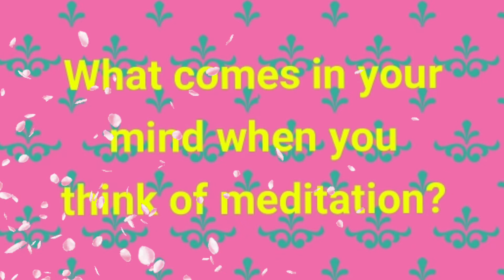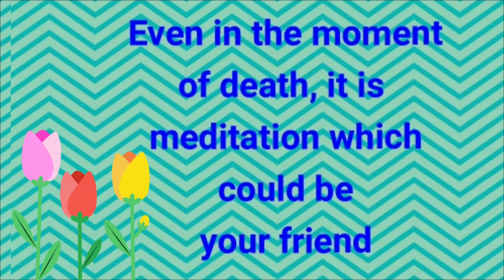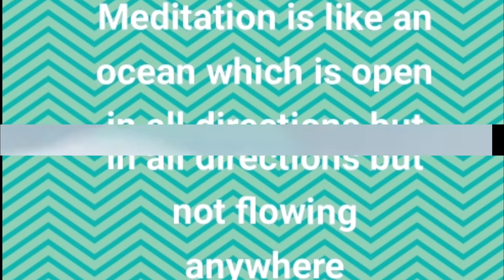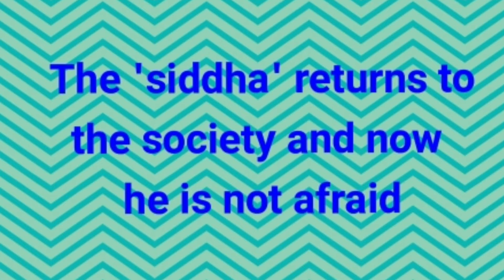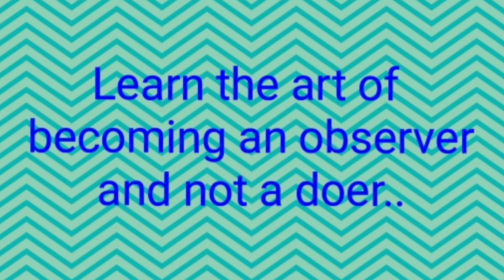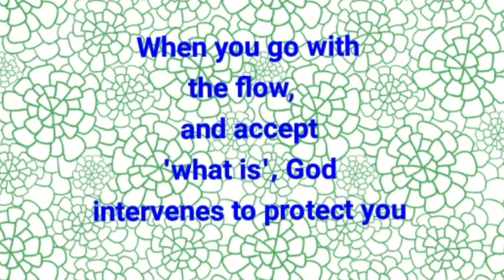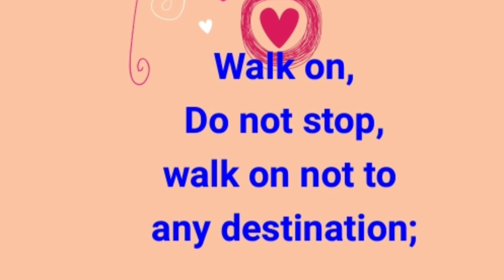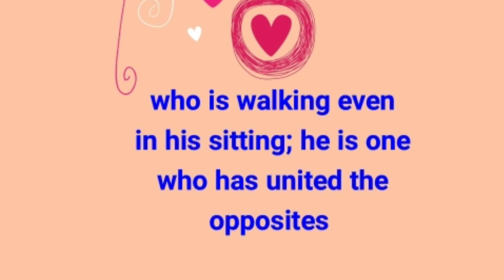Osho's thoughts on MEDITATION! Daily Inspiration#15 (NEW SERIES)